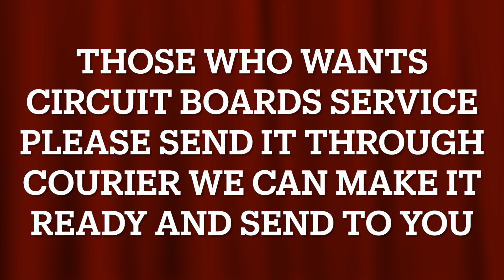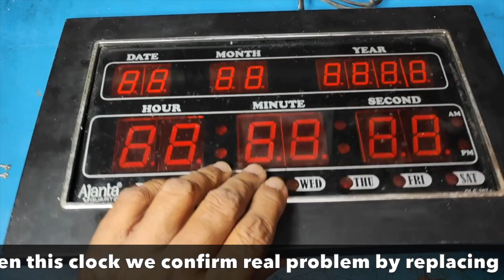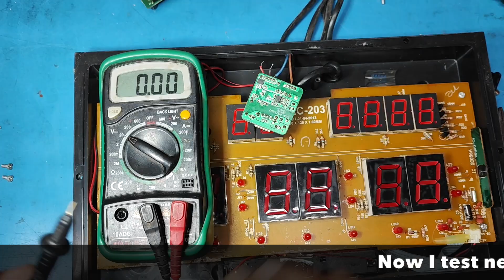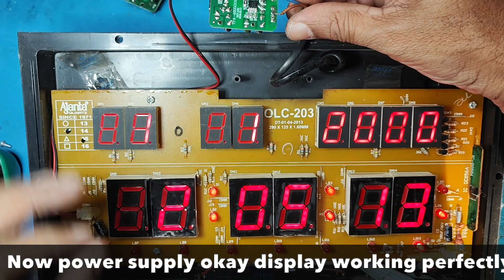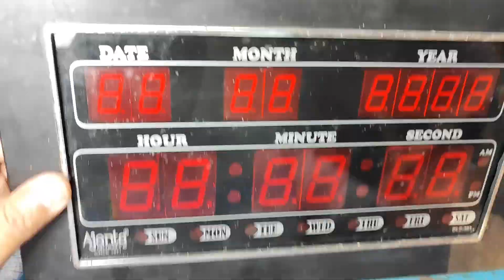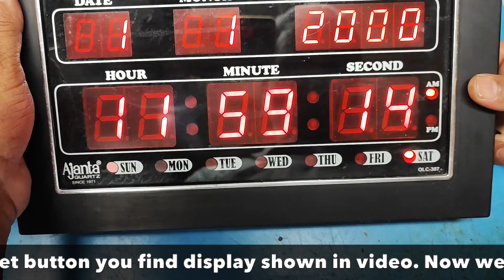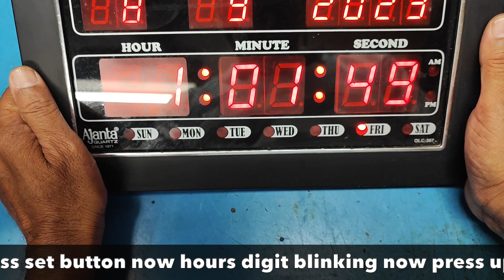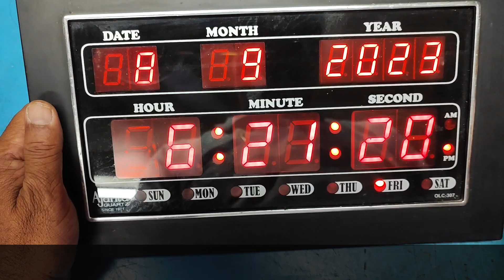AJANTHA DIGITAL WALL CLOCK లో పవర్ ప్రాబ్లం టైం సెట్టింగ్ నేర్చుకుందాం POWER PROBLEM TIME SETTING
అజంతా డిజిటల్ వాల్ క్లాక్ లో పవర్ ప్రాబ్లం సరిచేసి టైం సెట్టింగ్ నేర్చుకుందాం

Ajanta digital wall clock power supply problem and time setting